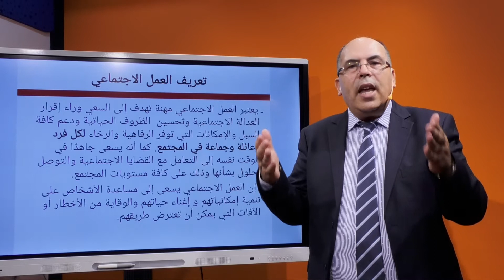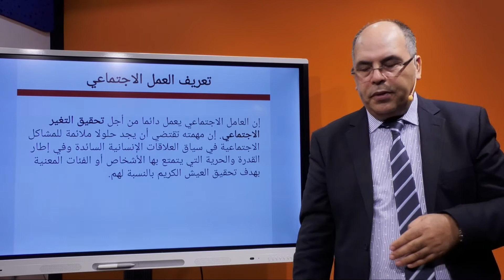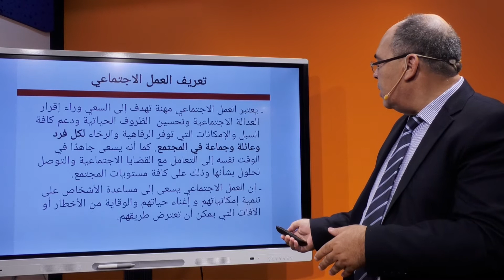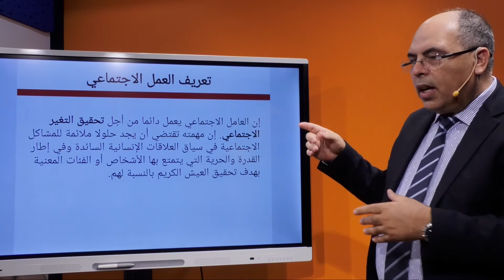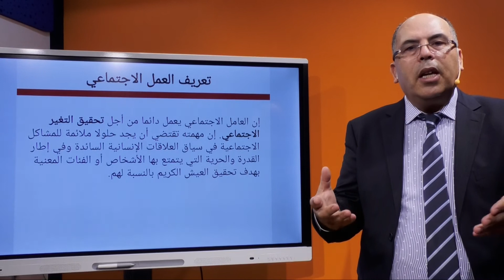الاستاذ محمد عبدربي - شعبة علم الاجتماع - الفصل 5 - العمل الاجتماعي- تتمة1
الاستاذ محمد عبدربي - شعبة علم الاجتماع - الفصل 5 - العمل الاجتماعي